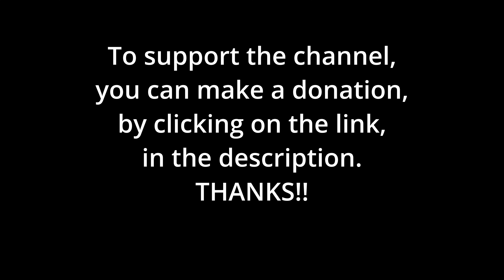SHALL in ENGLISH (English version)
Dans ce nouveau tuto, Huito vous (ré)apprend à utiliser le modal SHALL en anglais. Faire un don